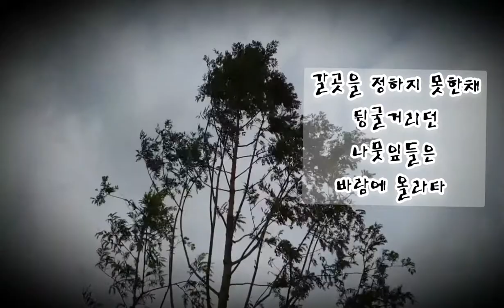바람맞는 여인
글    : 2014.10
사진 : 2020.10